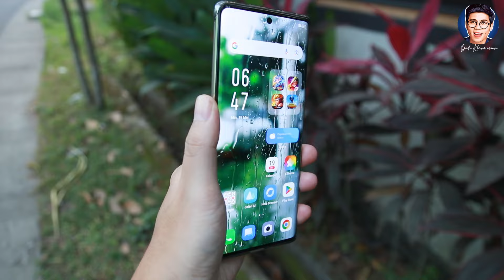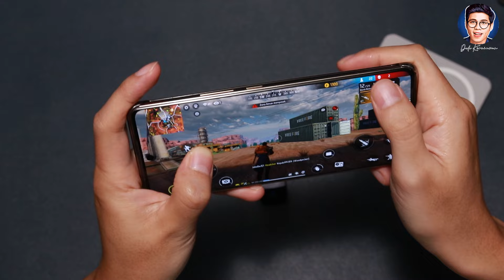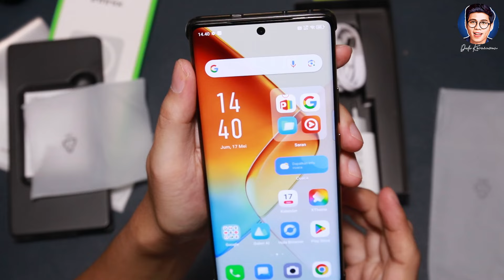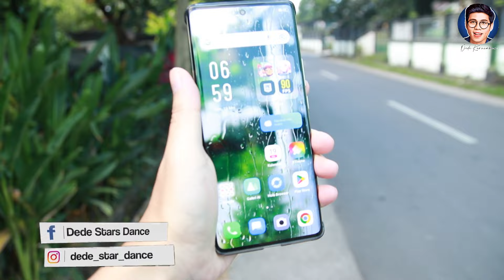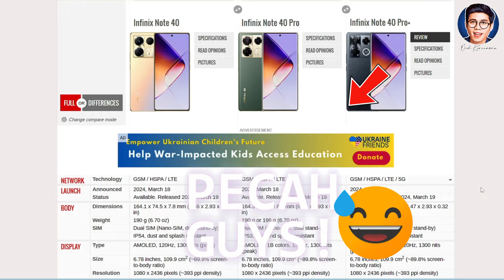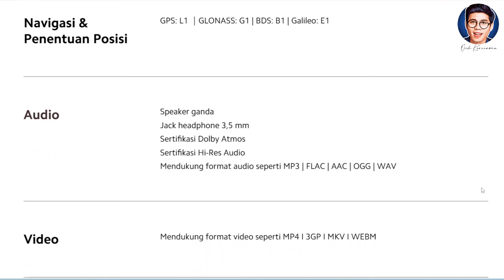3 ALASAN KUAT BELI INFINIX NOTE 40 PRO BUKAN POCO M6 PRO & TECNO SPARK 20 PRO PLUS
Assalamualaikum guys.. Masih bingung mau beli yang mana? antara Tecno Spark 20 Pro Plus, Poco M6 Pro atau Seri Infinix Note 40 Series? tonton yok!